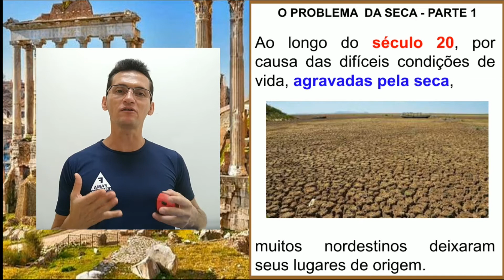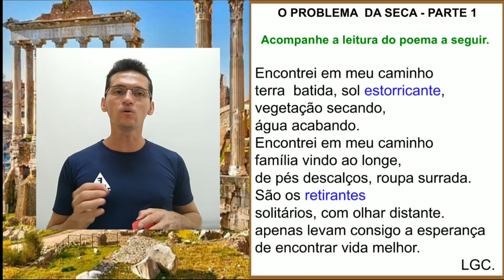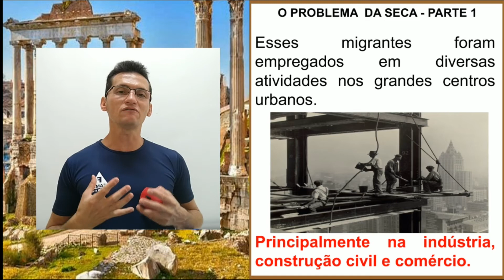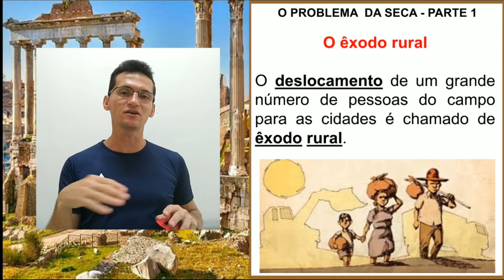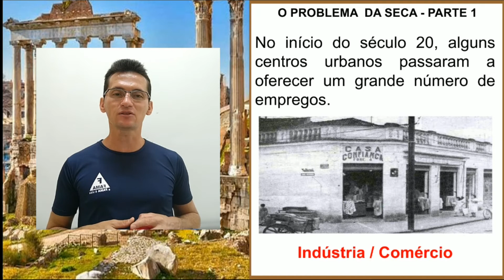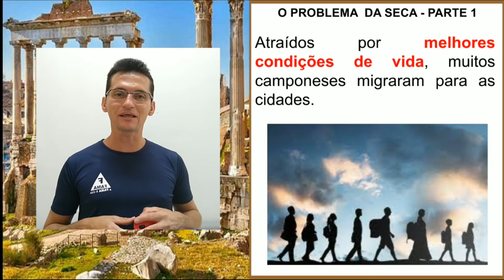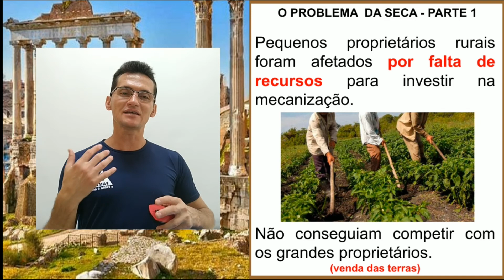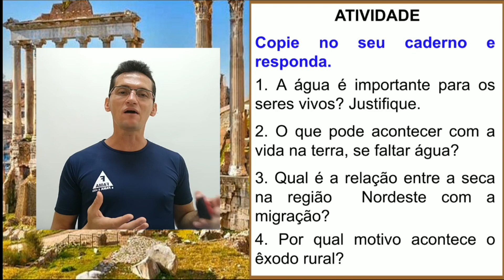4º ANO. 15/09/2021 HISTÓRIA TEMA O PROBLEMA DA SECA PARTE 1 MÓDULO 3 PROFº EURIDE